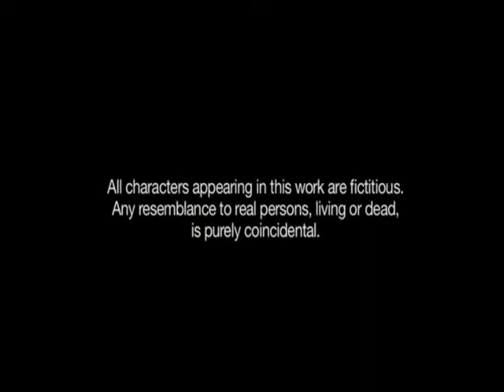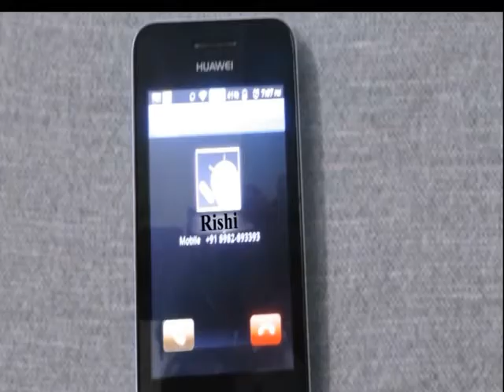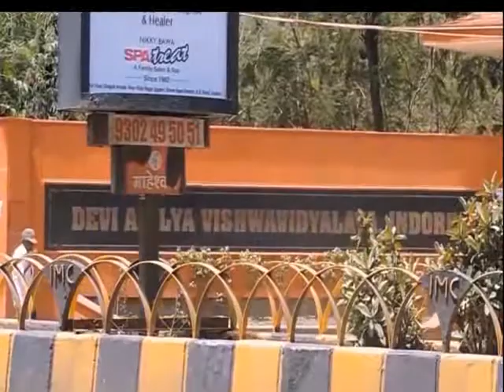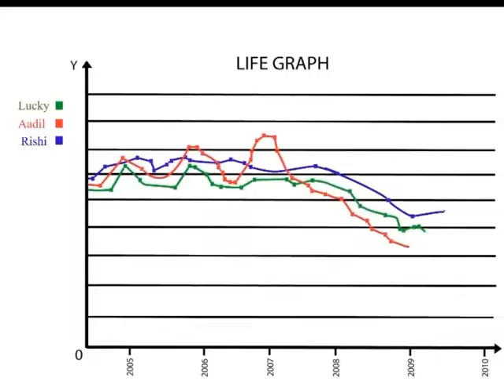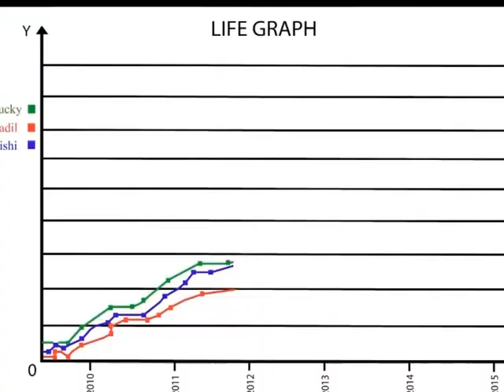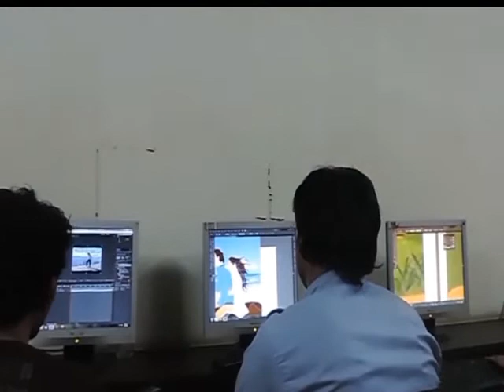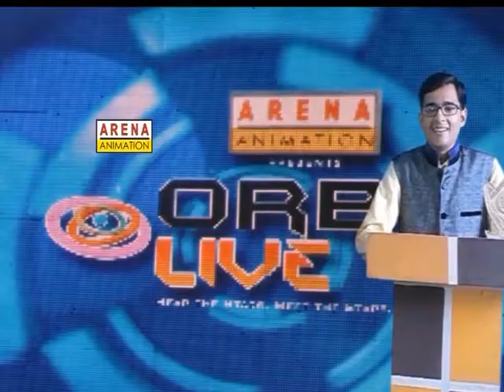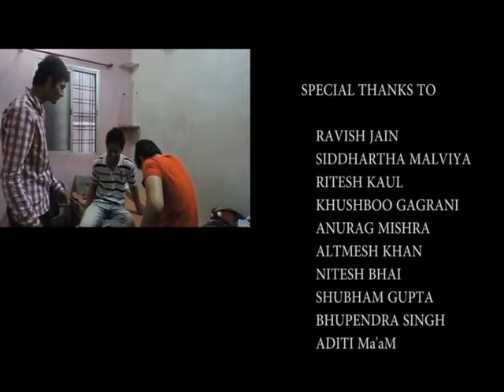reality of life